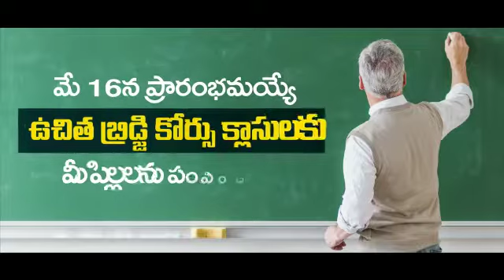INTERMEDIATE BRIDGE COURSE CLASSES start ON 16th MAY 2022